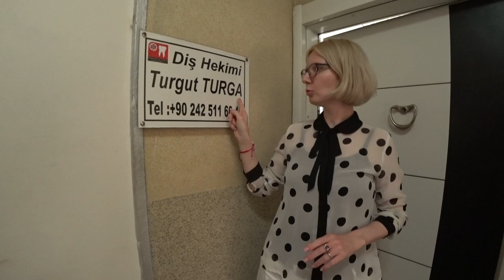Турция: Лечим зубы в Аланье. Кабинет дантиста. Советы специалиста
Кабинет зубного врача Тургута Турга расположен в самом центре Аланьи,записаться на прием, а также все вопросы вы можете задать врачу напрямую по телефону, ватс апу или фэйсбуку:
ℹ️ Местонахождение кабинета